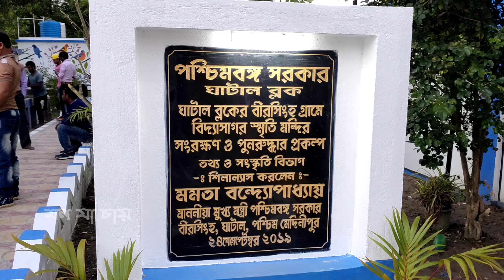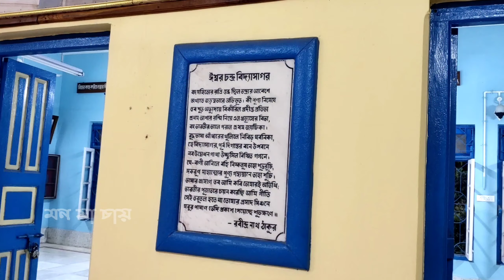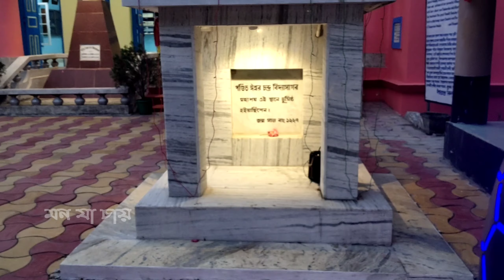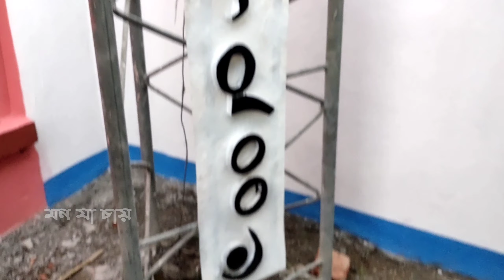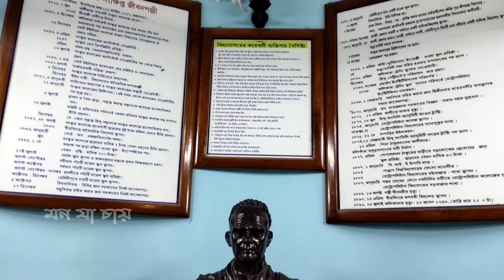Birsingha Village Birthplace of Vidyasagar | বীরসিংহ গ্রাম বিদ্যাসাগরের জন্মস্থান | One Day Tour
বীরসিংহ হল পশ্চিমবঙ্গ রাজ্যের পশ্চিম মেদিনীপুর জেলার ঘাটাল মহকুমার ঘাটাল ব্লকের অন্তর্গত একটা বড়ো গ্রাম। বীরসিংহ গ্রামের প্রথম পরিচয় হল এটা বাংলার স্বনামধন্য সমাজ সংস্কারক তথা বাংলা বর্ণপরিচয় প্রণেতা পণ্ডিত ঈশ্বরচন্দ্র বিদ্যাসাগরের জন্মস্থান।
ভারতের পর্যটন মানচিত্রে জায়গা করে নিচ্ছে এই বীরসিংহ গ্রাম; কেননা, গত ২০২০ খ্রিস্টাব্দে বিদ্যাসাগরের দ্বিশত জন্মবার্ষিকীতে পশ্চিমবঙ্গের মুখ্যমন্ত্রী মমতা বন্দ্যোপাধ্যায় সরকারিভাবে ঘোষণা করেছিলেন যে, বীরসিংহ গ্রামকে পর্যটন কেন্দ্র হিসেবে গড়ে তোলা হবে।

বঙ্গীয় সাক্ষরতা প্রসার সমিতি প্রতি বছর বীরসিংহ গ্রামে ঈশ্বরচন্দ্র বিদ্যাসাগরের জন্মদিন উপলক্ষ্যে বিদ্যাসাগর মেলা বসায়। এই মেলায় বিদ্যাসাগরের জীবন ও কর্ম সম্পর্কিত নানা প্রদর্শনী এবং সাংস্কৃতিক অনুষ্ঠানের আয়োজন করে থাকে। ওই সময় বীরসিংহে আসলে ভ্রমণপিয়াসীরা একটা গ্রামীণ মেলার মজাও পেতে পারেন।

◆যাতায়াত:

কলকাতা থেকে সরাসরি সাধারণ/বাতানুকূল বাসে বীরসিংহ।
ট্রেনে হাওড়া স্টেশন থেকে পাঁশকুড়া, পাঁশকুড়া থেকে সিংহ ডাঙা, ওখান থেকে ই-রিকশায় বীরসিংহ।
নিজের গাড়িতে কলকাতা থেকে বিদ্যাসাগর সেতু পার হয়ে কোনা এক্সপ্রেস ওয়ে, ছ-নম্বর জাতীয় সড়ক ধরে পাঁশকুড়া, ঘাটাল, রথীপুর, সিংহ ডাঙা হয়ে বীরসিংহ।